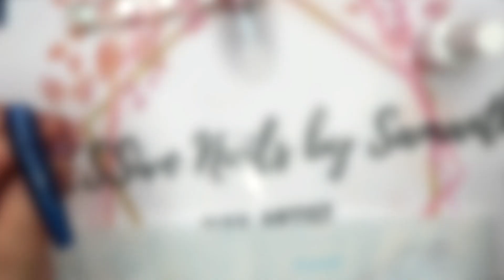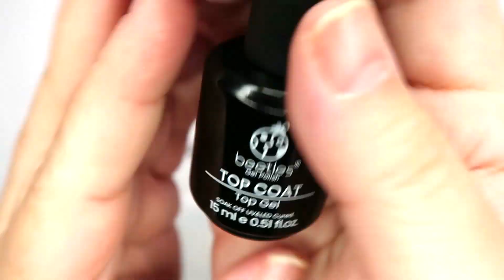CREATIVENAILZ COLLABORATION | WINTER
❄️ Hey everyone, here is creativenailzcollab the theme for this month is winter. ❄️

List of everyone who joined

I am not a professional nail tech; I just do nails as a hobby. My nail journey began not long after we all went into lockdown here in the UK. Those who know me well know I have glitter in my veins! My motto is "I never met a glitter I didn't love!" I upload nail art tutorials, unboxings, hauls etc. I'm having a wonderful journey and through the love of Nail Art have met some wonderfully talented women. So, pull up a comfy chair, sit back, grab a cuppa and watch one of my videos. Have a glitter kind of day!!!

Modelones: AMBJOIN

Sparkle Supplies UK: INBS15